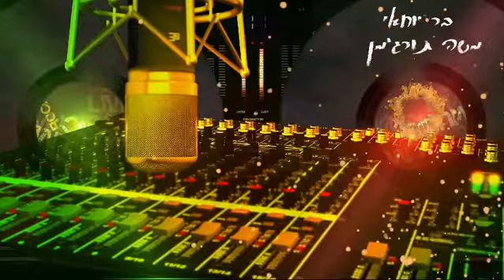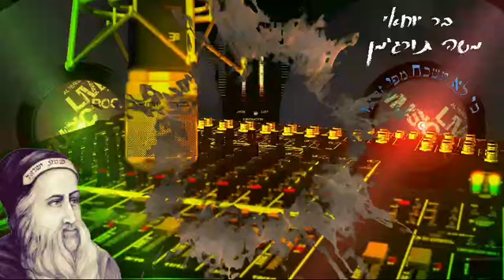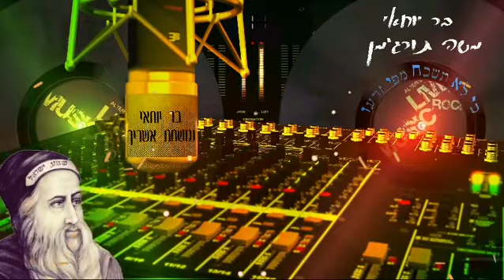משה תורג'מן - מחרוזת בר יוחאי - ניגוני מירון - ל"ג בעומר